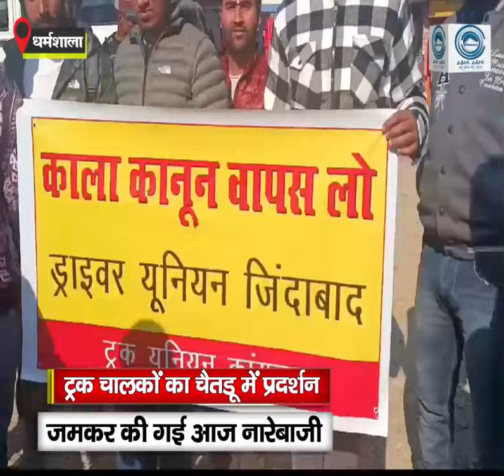Truck Drivers | Demonstrated | Dharamshala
Dharamshala (Himachal) : Truck drivers demonstrated in Chaitaru today against the legal amendment made by the Central Government in the hit and run case. On this occasion, Zilla Parishad member Panku Kangaria also supported the drivers.